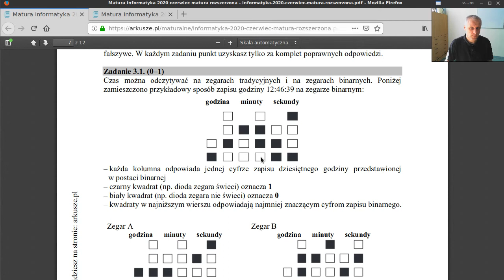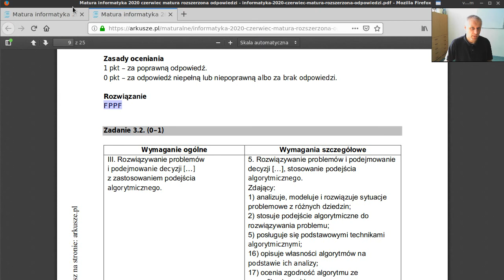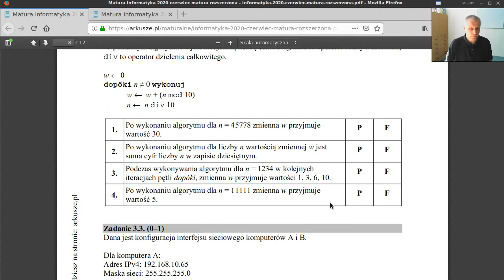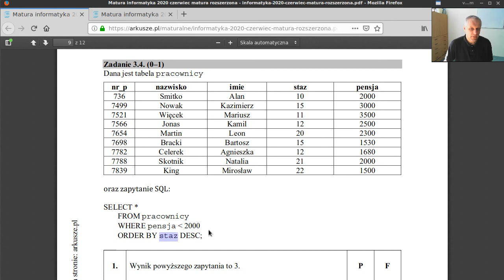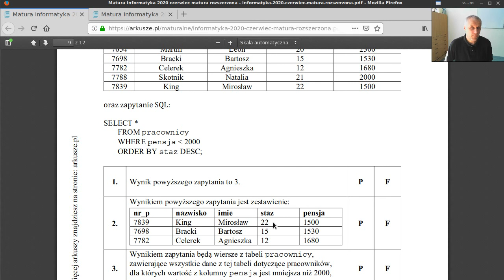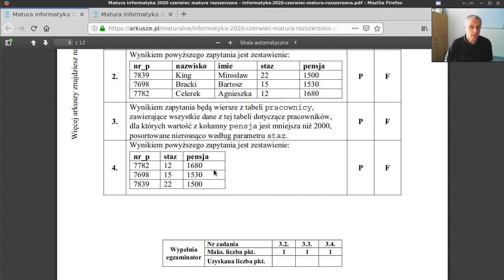Zad. 3 "Testy prawda/fałsz" - matura 2020 informatyka - teoria